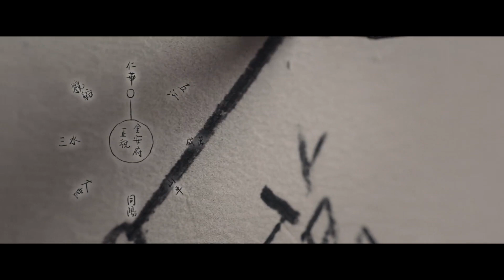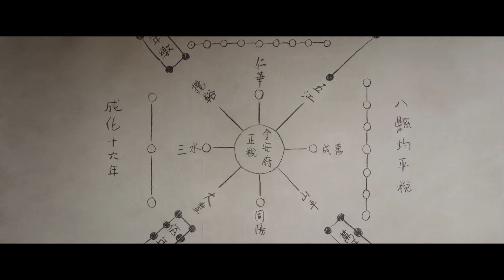Jia Mo อธิบายความลึกลับต่อศาล 显微镜下的大明 underthemicroscope【มาดูละครกันเถอะ】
ซ่วยเจียโหมวผู้หมกมุ่นอยู่กับคณิตศาสตร์ได้ค้นพบกับปัญหาทางประวัติศาสตร์ของเมืองจินฮวา ระหว่างที่เขากำลังหาทางแก้ไขข้อผิดพลาดนั้นก็ได้เจอกับอุปสรรคมากมาย และทำให้เกิดการแข่งขันกันระหว่างกลุ่มผู้มีผลประโยชน์